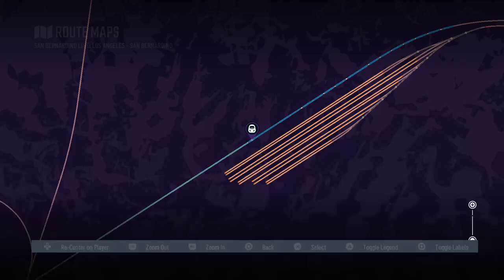Train Sim World 5 metrolink Mp36 blows a turbo carrying old metrolink cars to la union